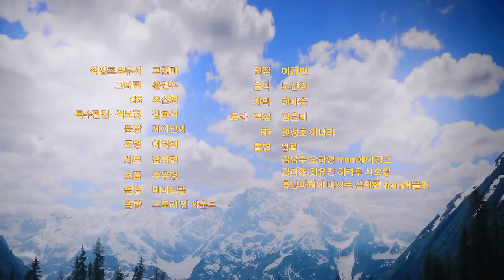(ENG) 🌸봄맞이 붱철쇼🌸 (feat. 에이핑크 오하영 & 김남주, 케플러)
🌸봄을 맞아 돌아온 붱철쇼🌸

'봄'하면 생각나는 꽃놀이부터 중간고사, 봄옷까지...?!
온갖 봄과 관련된 사연이 딩대 우편함에 꽉꽉 들어왔다구요✉
붱철 조교가 모두 다~ 읽어드립니다!

그리고...💖
케플러 Giddy & 에이핑크 D N D
전격 신곡 공개!!

•"NEW 딩대티콘"이 5월 중 출시 예정입니다. 많관부💜